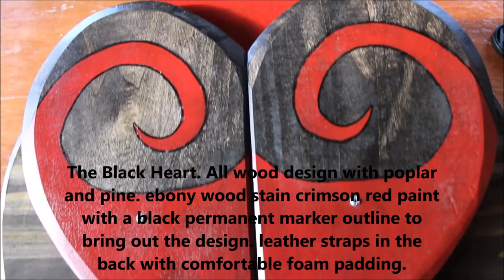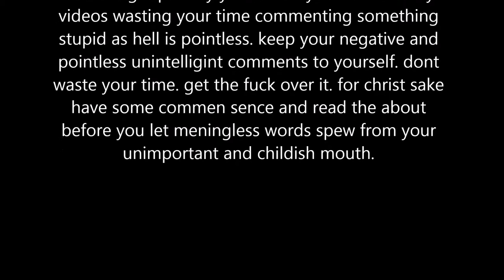Sword and Sheild - valentines day themed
video for valentines day.